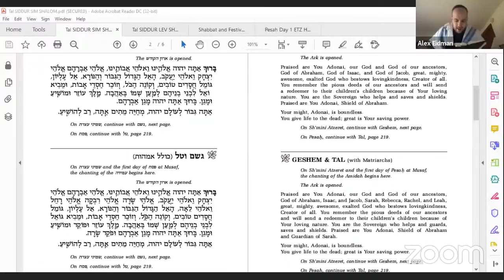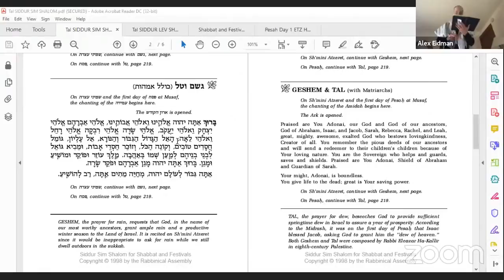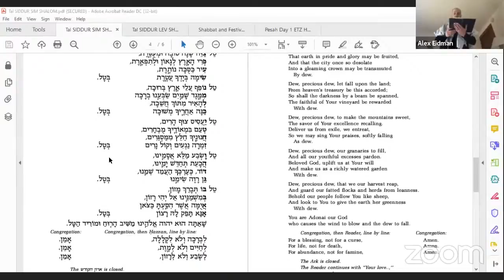Prayer for Dew with Alex Eidman, 3/28/21